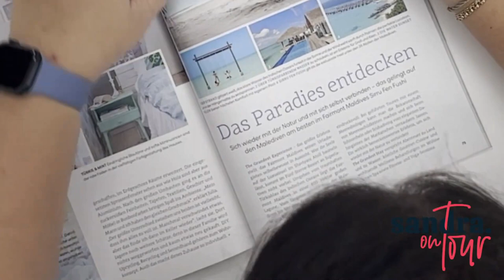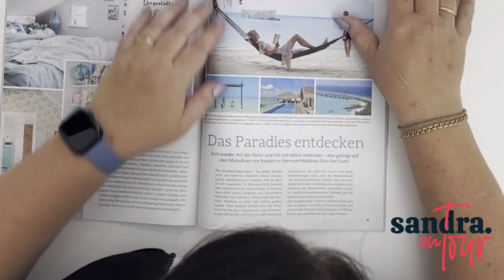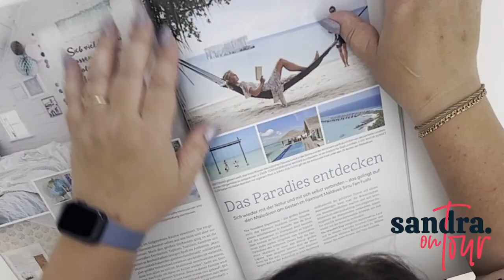Der kleine Stadtstreicher 157: Sandra-on-tour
Schlagersternchen ist Sandra ganz sicher keines. Wie es zum Namen „Sandra-on-tour“ kam, verrät sie in dieser Stadtstreicher-Folge. Dazu gibt’s viel (Cover-)Musik von ihr und ihren ersten eigenen Song „Freiheit“ …